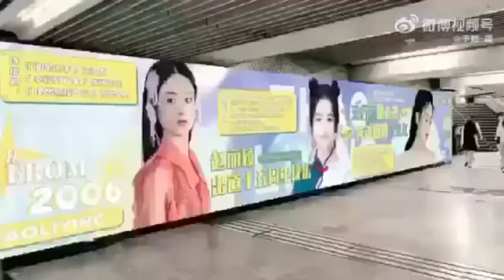tik tok Triệu Lệ Dĩnh